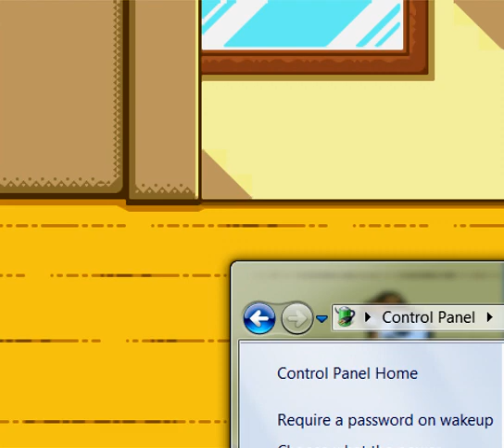Let's Play - Hamtaro: Ham-Hams Unite! - Part 4 - All The Single Hamsters!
I rescue two more hamsters from certain doom.